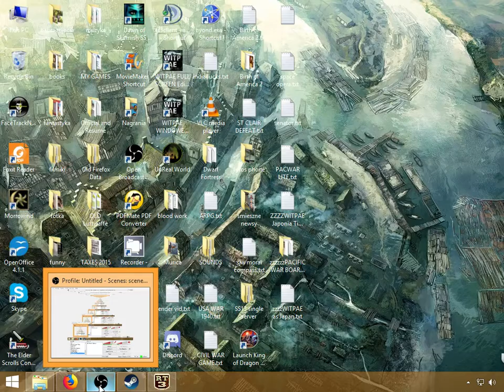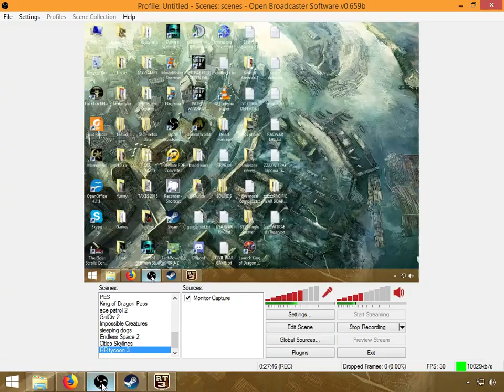Railroad tycoon 3 odc 9 po polsku